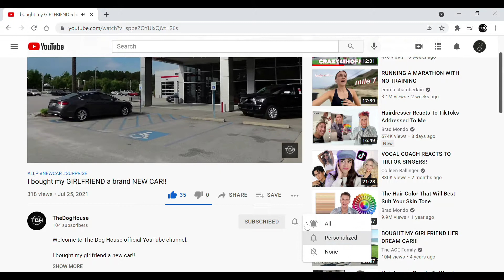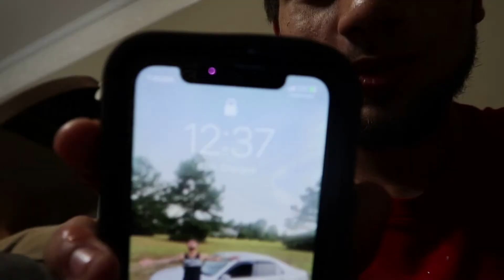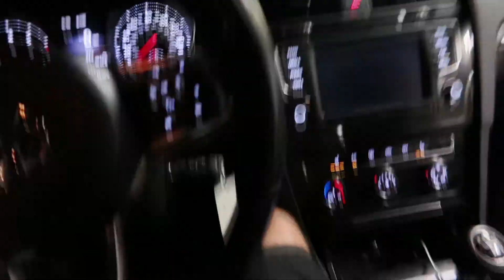Unboxing new parts for Lexus is300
Welcome to The Dog House official YouTube channel.